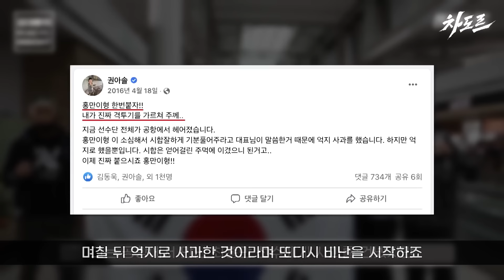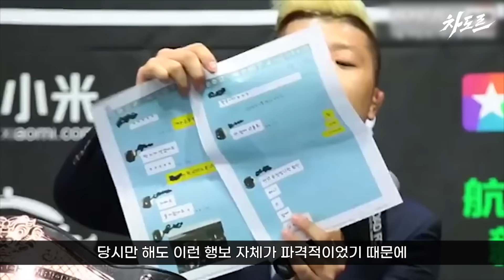한국와 일본 격투계를 평정한 권아솔 !!? 요즘 애들은 모른다는 그의 전성기 시절 ㄷㄷ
뉴질랜드 변호사 출신 CJ ENM/DIA TV 소속 격투기 유튜버-
현 UFC, AFC, KTK 등 다양한 국내외 격투기 단체 해설위원 차도르입니다!
전세계 모든 격투기를 다루는 투기 종목 전문 채널에 오신 것을 진심으로 환영합니다!

* 예인과 파이터들이 선택한 차도르 티셔츠